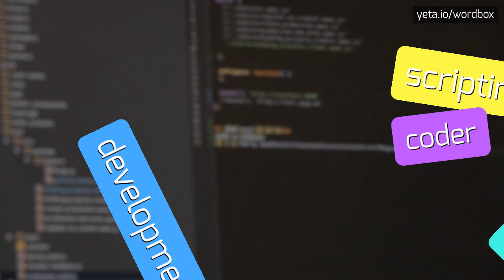BAJANCANADIA - HOW TO PRONOUNCE IT!?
Watch how to say and pronounce "bajancanadia"!